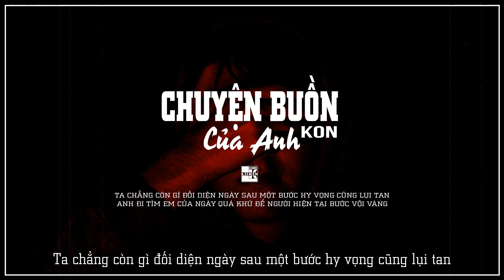CHUYỆN BUỒN CỦA ANH - Kon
★ BEAT LEE KEN
★ EDIT BY : Lee Ken
► Lee Ken Production
► Video thuộc bản quyền của LEE KEN PT , nghiêm cấm reup với mọi hình thức.